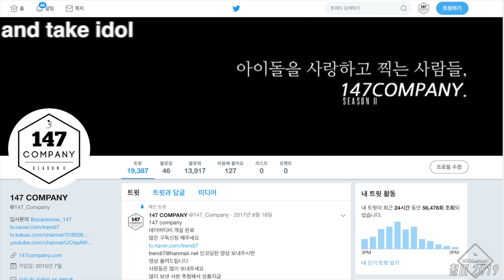Luri Blah Blah 루리 쉿 191204 4k BY 147Company 아이돌라디오 직캠 fancam